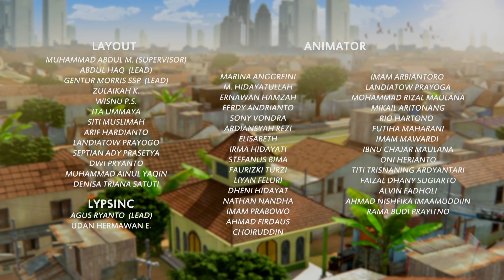Adit & Sopo Jarwo | E142: Kang Ujang Loyo Rame-Rame Bikin Bakso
Siang hari di Warung Bakso, Kang Ujang yang sedang asik melamun dikagetkan dengan kehadiran Bunda, Adit, dan Adel. Bunda langsung bertanya ada apa dengan Kang Ujang. Kang  Ujang nampak serba salah, dan akhirnya menceritakan kejadian sebelumnya bahwa para pengunjung akan lebih senang bila baksonya Kang Ujang lebih variatif dibanding dengan bakso polos biasa.

Bunda dengan senang hati membantu Kang Ujang untuk membuat bakso dengan jenis baru. Dibantu juga dengan Adit, Ucup, Sopo, dan Adel. Kang Ujang dengan lincah membuat bakso dan memasukan bahan-bahannya, langsung membagikan baskom kecil berisi adonan pada mereka. Adit, Ucup, Sopo dan Adel menatap takjub.

Sesaat bakso telah jadi, Jarwo datang sambil mengendus-enduskan hidungnya karena wangi bakso yang lezat, namun Jarwo kaget karena kebagian bakso buatan Adel yang gepeng-gepeng. Kang Ujang akhirnya berterimakasih pada mereka atas bantuannya bisa melalui semuanya.

Bagaimana kelanjutan ceritanya? Temukan jawabannya di episode AditSopoJarwo kali ini. Tonton sampai selesai!